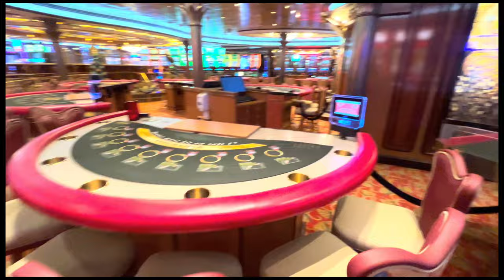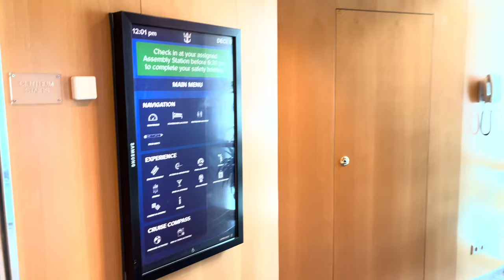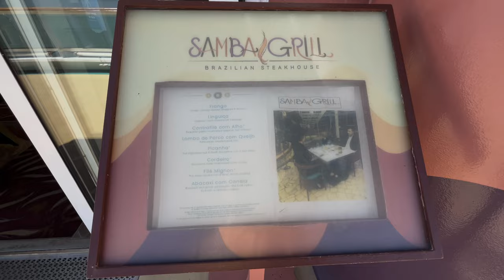TAKE THIS CRUISE from Seward, AK to Vancouver, BC. An amazing 7 night Alaskan cruise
I flew to Anchorage, AK to catch the Alaskan Railroad to Seward, AK and embarked on an amazing 7 night cruise of the Inner Passage of Alaska.  This video includes a tour of Royal Caribbean's Radiance of the Seas.  It also gives highlights of the Hubbard Glacier, Skagway's White Pass Railroad, Juneau, Icy Strait Point, Haines, Ketchikan, and Vancouver. @Rixtrips